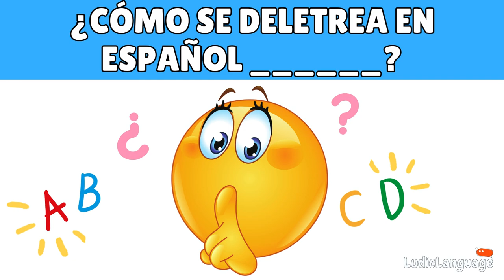Classroom language song in Spanish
🌟This song teaches vocabulary related to the classroom language in Spanish.
🌸Esta canción enseña vocabulario relacionado con el vocabulario para la clase en español.

🌷I design all of these songs, resources, and activities, so if you use them in social media or in your lessons, please tag me or give me credit. 👉@ludiclanguage

Letra de la canción por la maestra Luz
Música: Happy Birthday - I love you (instrumental) - Forest sun en Canva

😘Gracias por aprender español conmigo - Thank you for learning Spanish with me!